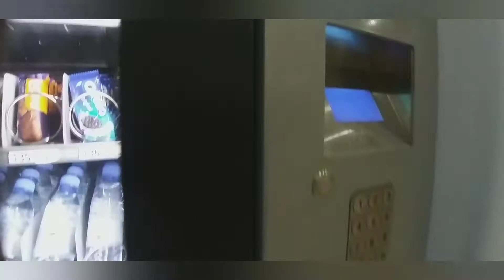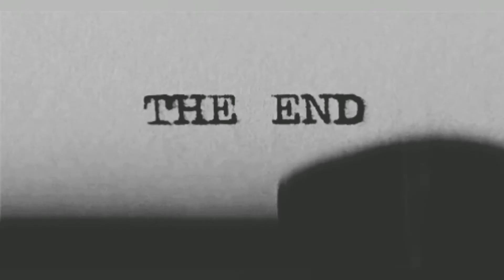wadi memories (ksa)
my zombie life somewhere in south region.